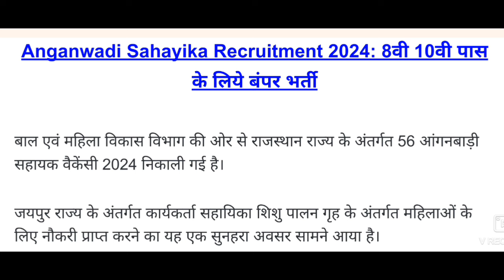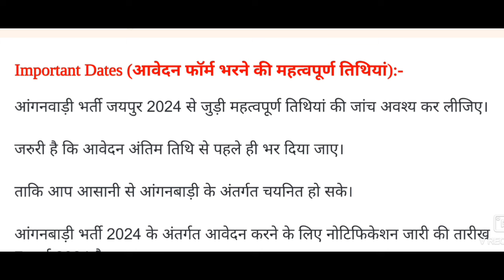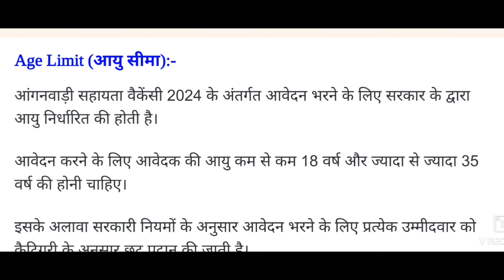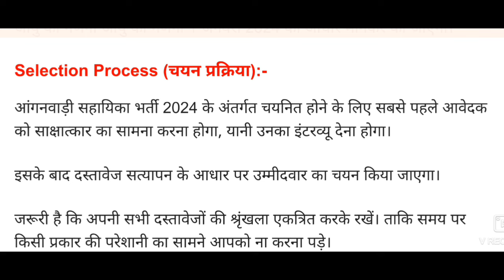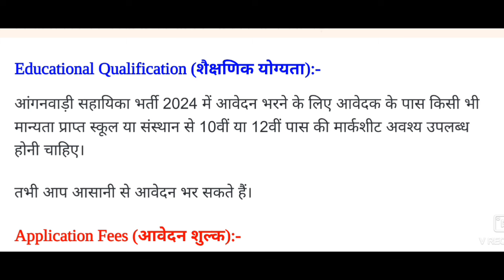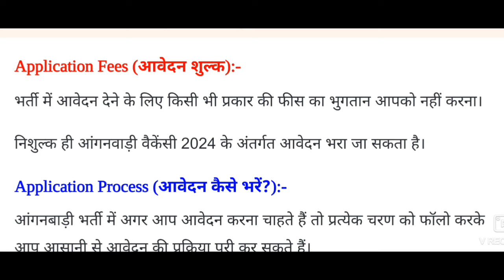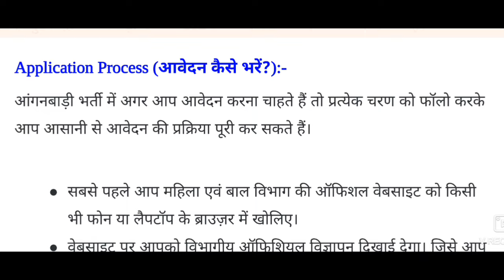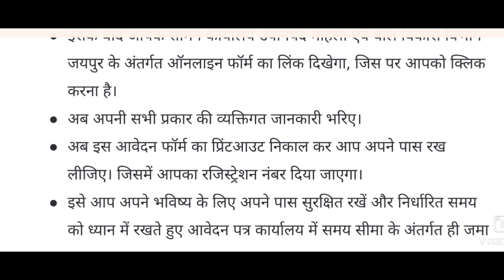Anganwadi Recruitment 2024 | आंगनबाड़ी सहायिका भर्ती 2024 | Women And Child Development Recruitment